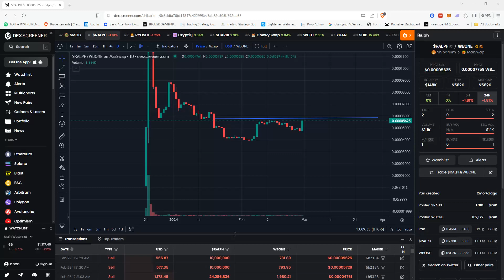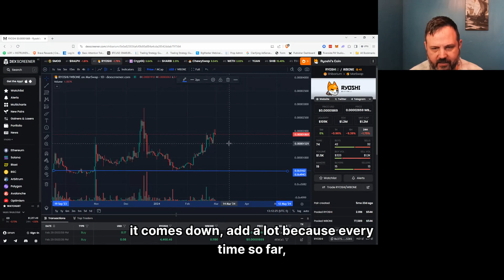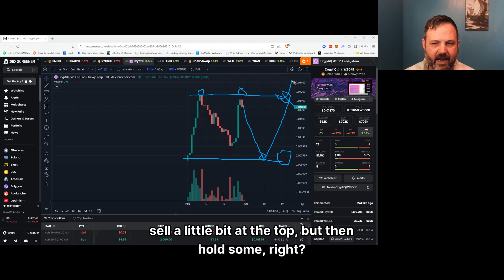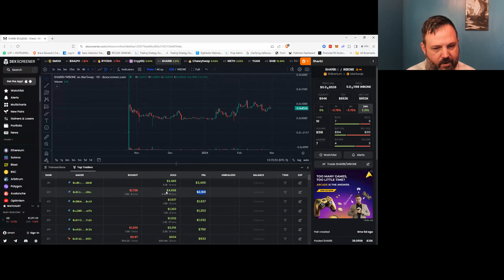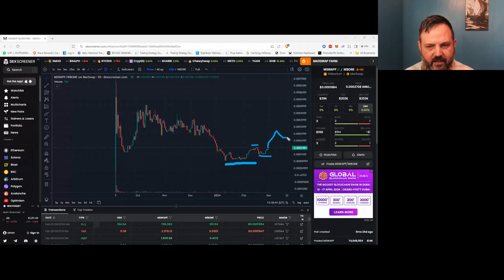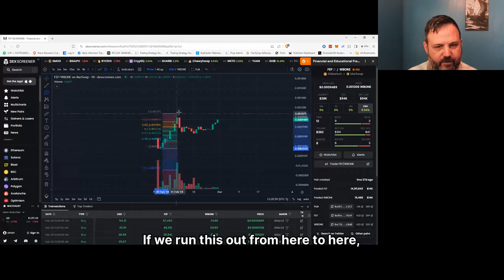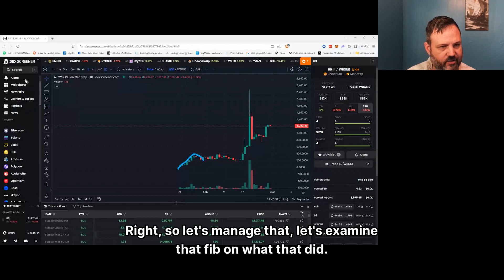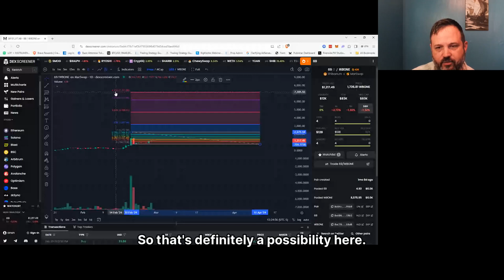Fear Factor: Avoiding Shibarium Token Mistakes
This analysis focuses on various tokens on the Shibarium network. The tokens analyzed include Ralph, Ryoshi, Cryptic, Sharby, Chewy Swap, Marswap, FEF, and 6-9. The analysis examines the volume, price action, patterns, and potential trading opportunities for each token. The analysis highlights the need for buyers to step in for price increases and the importance of managing risk in trading. Overall, the analysis provides insights into the current trends and potential future movements of these Shibarium tokens.

🚀 Shibarium Coins & Projects

$69 on Shibarium 🥵

Financial & Education Freedom 🤓

WALK Community 🐾

Mickey Boat 🐭⚓️

Biscuit Token Community 🍪

Shibarium Bulls 🐂

Shibarium Pups 🐶

Babyspunk 🍼🐶

BANANA 🍌 & Punk Apes NFT 🐵

Sharbi Token 🐩

$KEK on Shibarium 😆

Shib Dream Project 🐶💭

CryptiQ Web3 🔐

Coyote Sky Lounge 🐺

D-Cent - $BATTLE

Takeaways

Shibarium is a new network with several tokens offering trading opportunities.

Buyers need to step in for prices to increase and challenge new highs.
Patterns and price action analysis can be applied to tokens on the Shibarium network.

Managing risk is crucial in trading Shibarium tokens.

Chapters
00:00
Introduction to Shibarium Tokens
00:58
Analysis of Ralph Token
03:19
Analysis of Cryptic Token
04:45
Analysis of Sharby Token
07:08
Analysis of Chewy Swap Token
08:14
Analysis of Marswap Token
09:35
Overview of Shibarium Tokens
10:01
Analysis of FEF Token
11:58
Analysis of 6-9 Token